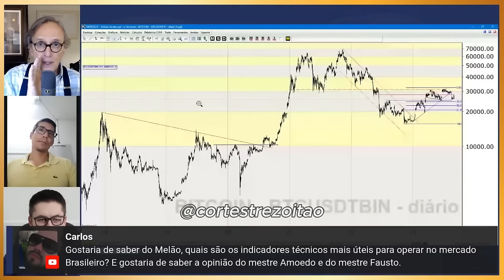TREZOITÃO SE ENCONTRA COM O HOMEM MAIS INTELIGENTE DO BRASIL...